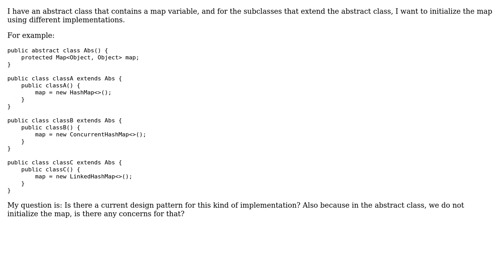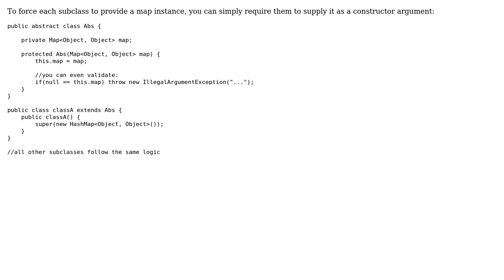Java abstract class contains a map variable, subclass initialize the map using different...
Java abstract class contains a map variable, subclass initialize the map using different implementation

With thanks & praise to God, and with thanks to the many people who have made this project possible! You are responsible for your own actions.